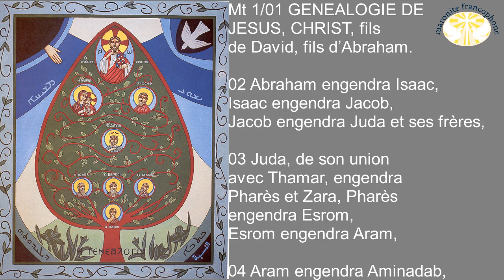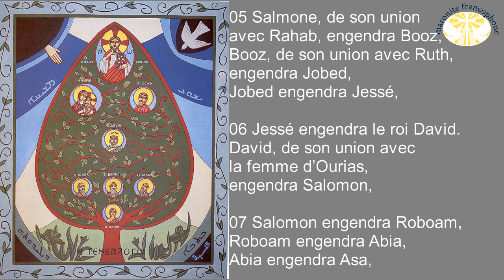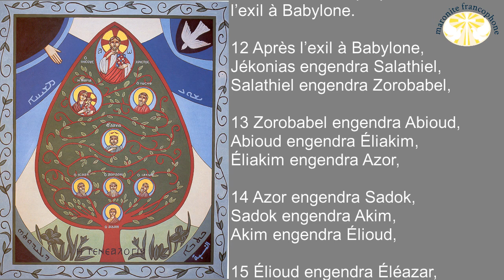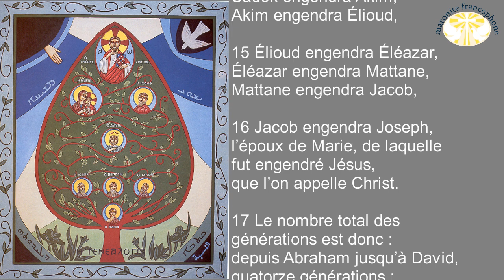Homélie du dimanche de la généalogie de Jésus Christ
Mt 1/01 GENEALOGIE DE JESUS, CHRIST, fils de David, fils d’Abraham.

02 Abraham engendra Isaac, Isaac engendra Jacob, Jacob engendra Juda et ses frères,

03 Juda, de son union avec Thamar, engendra Pharès et Zara, Pharès engendra Esrom, Esrom engendra Aram,

04 Aram engendra Aminadab, Aminadab engendra Naassone, Naassone engendra Salmone,

05 Salmone, de son union avec Rahab, engendra Booz, Booz, de son union avec Ruth, engendra Jobed, Jobed engendra Jessé,

06 Jessé engendra le roi David. David, de son union avec la femme d’Ourias, engendra Salomon,

07 Salomon engendra Roboam, Roboam engendra Abia, Abia engendra Asa,

08 Asa engendra Josaphat, Josaphat engendra Joram, Joram engendra Ozias,

09 Ozias engendra Joatham, Joatham engendra Acaz, Acaz engendra Ézékias,

10 Ézékias engendra Manassé, Manassé engendra Amone, Amone engendra Josias,

11 Josias engendra Jékonias et ses frères à l’époque de l’exil à Babylone.

12 Après l’exil à Babylone, Jékonias engendra Salathiel, Salathiel engendra Zorobabel,

13 Zorobabel engendra Abioud, Abioud engendra Éliakim, Éliakim engendra Azor,

14 Azor engendra Sadok, Sadok engendra Akim, Akim engendra Élioud,

15 Élioud engendra Éléazar, Éléazar engendra Mattane, Mattane engendra Jacob,

16 Jacob engendra Joseph, l’époux de Marie, de laquelle fut engendré Jésus, que l’on appelle Christ.

17 Le nombre total des générations est donc : depuis Abraham jusqu’à David, quatorze générations ; depuis David jusqu’à l’exil à Babylone, quatorze générations ; depuis l’exil à Babylone jusqu’au Christ, quatorze générations.